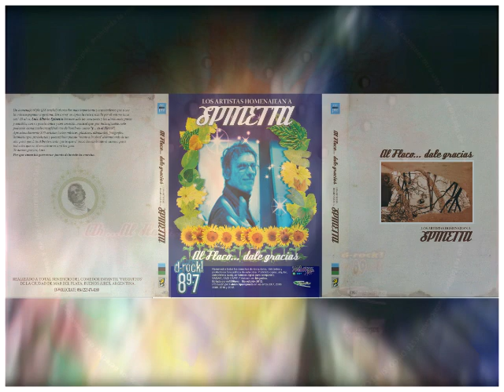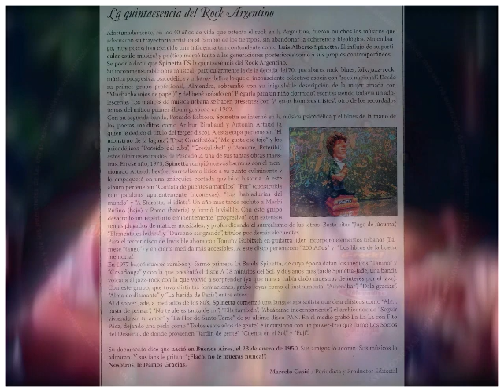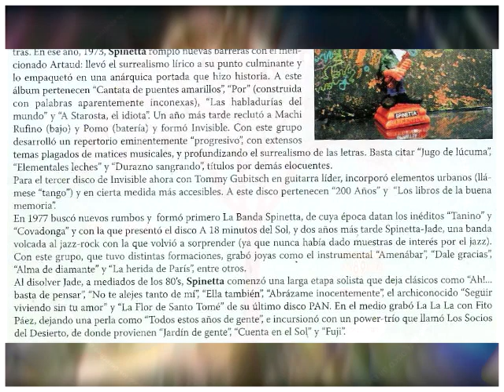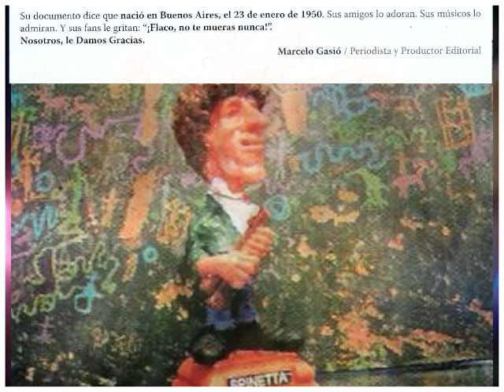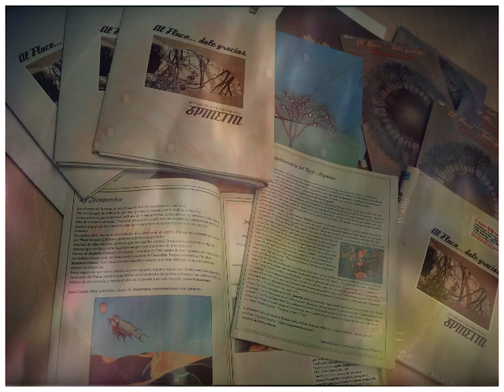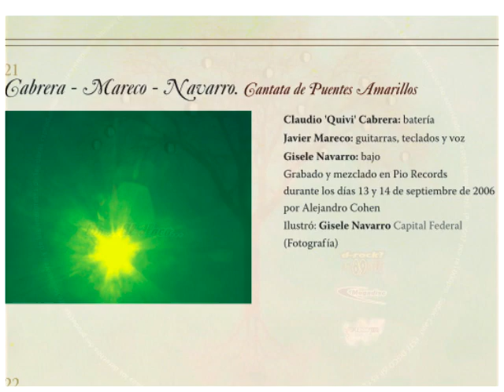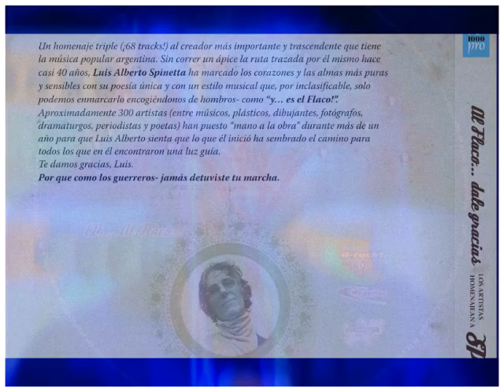Al Flaco... dale Gracias | Cabrera, Mareco, Navarro trío - Cantata de Puentes Amarillos de Spinetta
Versión incluida en "Al Flaco... dale gracias" álbum cuádruple (4 CDs) + libro producido por Fabián Spampinato y editado por re1000pro en 2007 (versión triple) y 2010 (el disco concluyente que se tituló "Sola en su 4to (CD)" trabajo conceptual que contiene canciones, poesias, actuaciones, ilustraciones (plástica, fotografía, dibujos) en homenaje a la obra de Luis Alberto Spinetta.
Como dato relevante en cada uno de los 4 discos sendos músicos registraron la misma cantidad de temas inéditos del Flaco como "Tanino", "Tema de Mario", "La fiebre paranoica" y "Covadonga".
Esta particular y jugada relectura del originalmente acústico "Cantata de Puentes Amarillos" pero llevado en plan trio de jazz fusión por Cabrera, Mareco y Navarro emociona y sorprende a la vez por lo valiente.